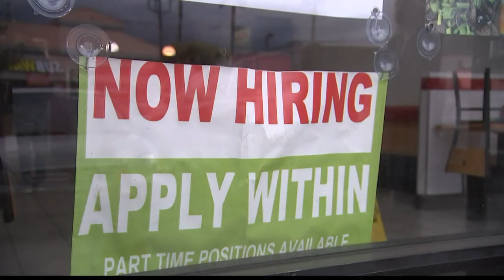Democrats Push to Legalize Marijuana in Indiana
The push to legalize marijuana in Indiana is revving up once more, a day before lawmakers return to the Statehouse.